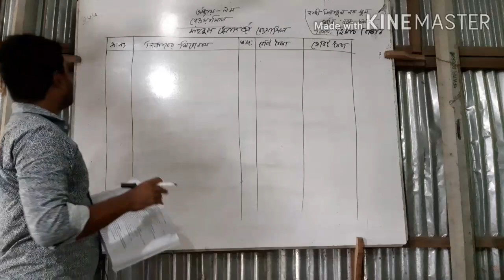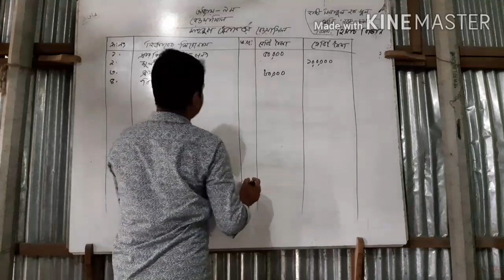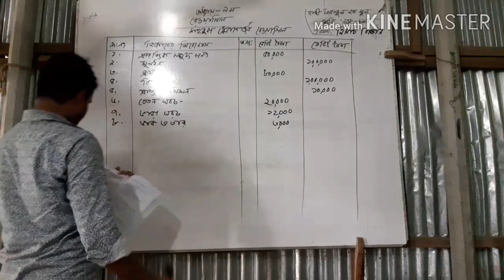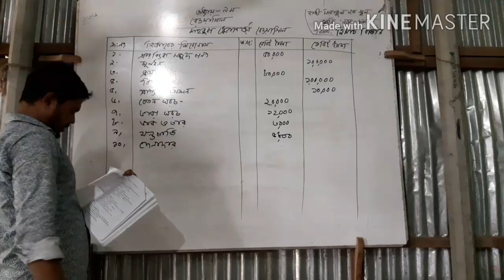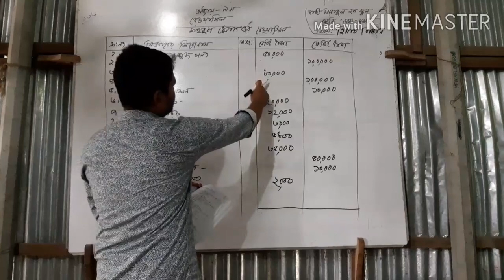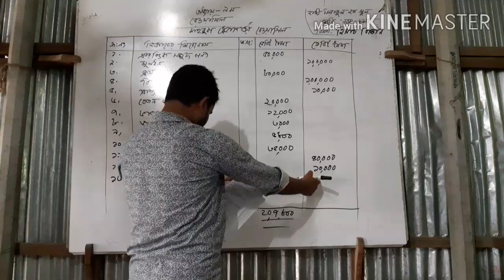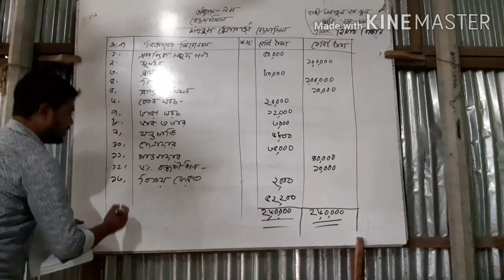৯ম ও ১০ম শ্রেণির হিসাববিজ্ঞান, অধ্যায়-৯ম